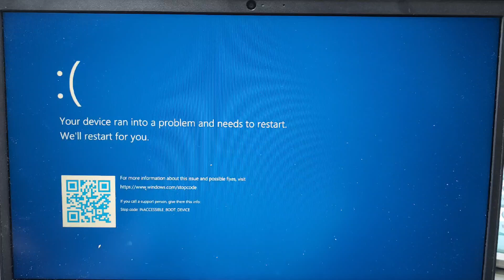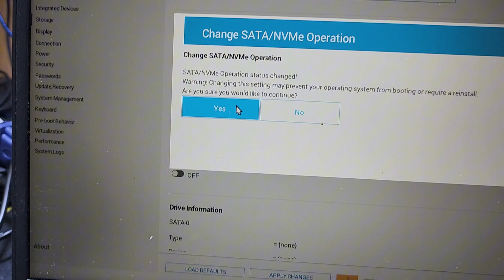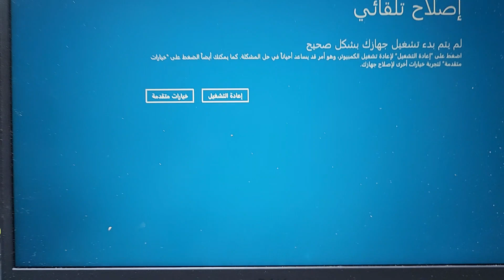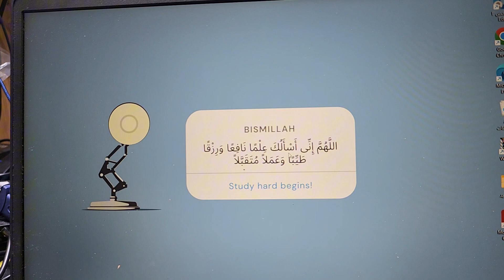DELL VOSTRO 3500 BIOS SETUP FIX BLUE SCREEN WINDOWS NOT WOTKING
fix any laptop blue screen display